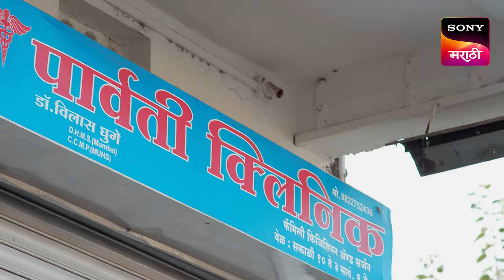Tuja Maja Sapan - तुजं माजं सपान - Ep 248 - Full Episode - 16 Mar 2024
Episode 248: Virucha Rickshaw
Prajakta inaugurates Viru's rickshaw. Meenakshi joins Kanchan for work at the factory. Both the women command Lalita to do household chores. Prajakta secretly washes all the dishes while Lalita is away as an act to help her.